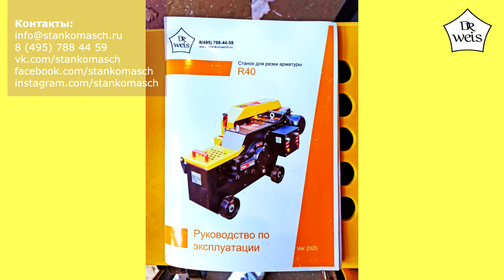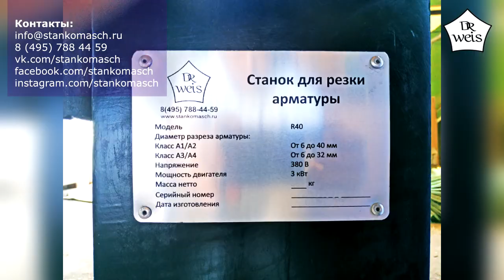Станки для гибки арматуры и резки арматуры. Купить в Станкомаш.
СТАНКИ ДЛЯ ГИБКИ И ДЛЯ РЕЗКИ АРМАТУРЫ – КУПИТЬ В СТАНКОМАШ
Купите станок для гибки арматуры модели Dr.Weis G40 и станок для резки арматуры Dr.Weis R40. Оборудование предназначено для работы с арматурой диаметром до 40 см. Станки находятся на складе в Москве и уже отгружаются клиентам.
Станки торговой марки Dr.Weis - повышенная твердость металла деталей станка,  крепкая и основательная конструкция, мировое качество изготовления деталей и сборки, безопасная и не травматическая работа. Увеличенный срок службы, высокая производительность, решение всех задач по работе с арматурой. Технику легко перемещать по стройплощадке и транспортировать. Не только существенно снижает ручной труд,  но в разы увеличивает скорость и качество работ при сооружении железобетонных конструкций, нежели с ручным оборудованием.
Два режима: автоматический и ручной режимы, аварийное отключение. Станки легко обслуживать и ремонтировать, хотя поломки происходят и так очень редко. За все время продаж жалоб практически не было.
Бренд Dr.Weis  - единственный импортер, предоставляющий качественные характеристики продукции. Продукция производится на основе разработанного технического требования, согласованного с производителем. Согласно ГОСТ 15467 («Управление качеством продукции») интегральный показатель качества продукции (ИПКП) помогает покупателю выбрать экономически выгодный вариант станков. Он показывает превосходство станков торговой марки Dr.Weis на российском рынке.
В видеоролике представлено оборудование без нарушения оригинальной упаковки.
►Поставляем оборудование, полностью готовое к работе и заправленное маслом.
►Ваша выгода очевидна – новое современное оборудование и лучшая цена на рынке.
►Подробно познакомиться с техникой можно у наших специалистов.
Сделать онлайн заказ станков:
►Станок для гибки арматуры Dr. Weis G40. Артикул: 28569
►Станок для резки арматуры Dr. Weis R40. Артикул: 28568
«Станкомаш» - строительное оборудование, инструмент, материалы и инжиниринг